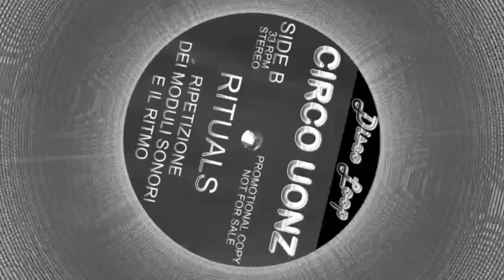Circo Uonz - Form 31 (acid move)